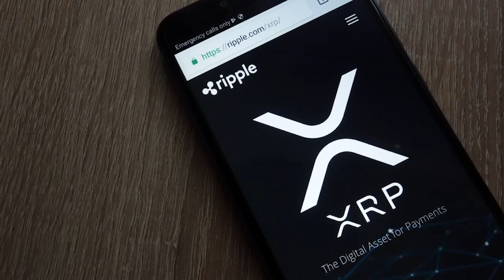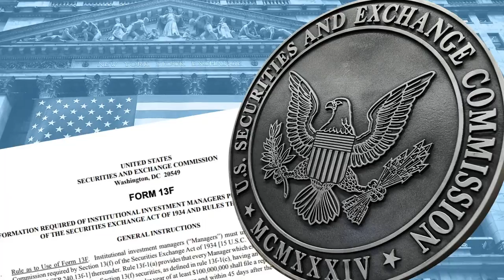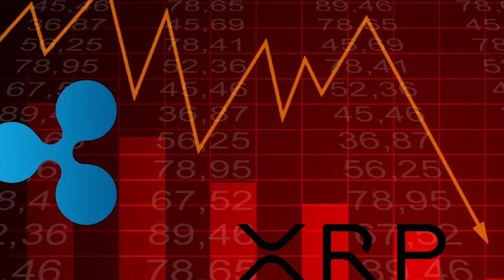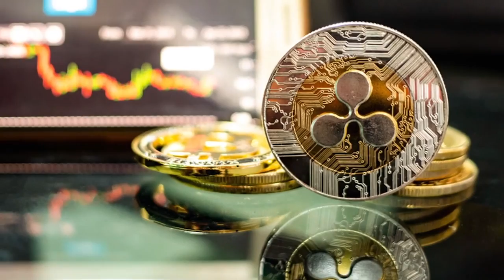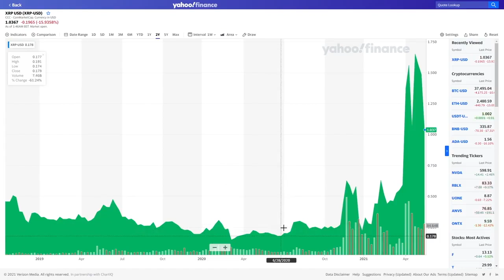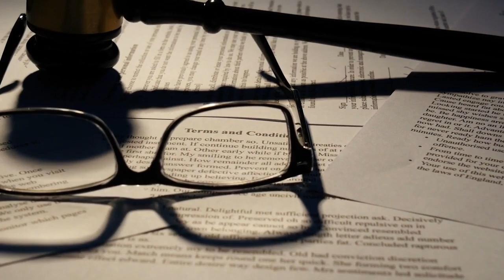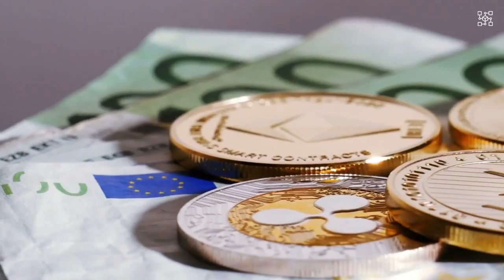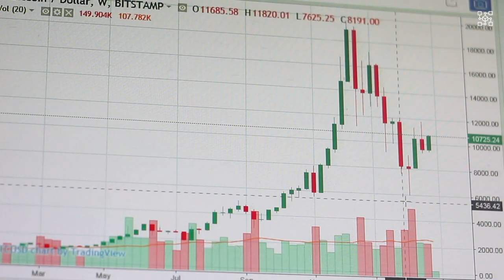HUGE XRP GAINS INCOMING! XRP IMPULSIVE MOVE Congress MUST Clean Up SEC On Crypto!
HUGE XRP GAINS INCOMING! XRP IMPULSIVE MOVE Congress MUST Clean Up SEC On Crypto!. Today in this video we’re gonna talk about everything XRP, Ripple, XRP Ripple, XRP News Today,  XRP News, XRP Price Prediction, Ripple XRP and MORE! The crypto space is always surprising us, so try to keep up with the cryptocurrency news!

1.
2.
3.